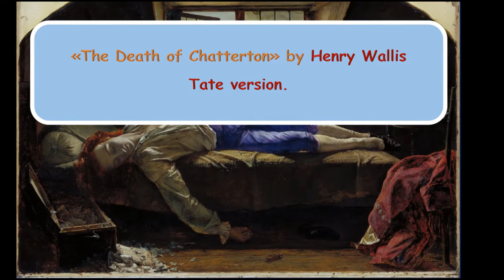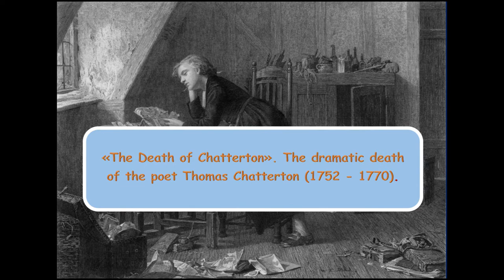«The Death of Chatterton» by the English Pre-Raphaelite painter Henry Wallis (1830-1916)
The Death of Chatterton is an oil painting on canvas, by the English Pre-Raphaelite painter Henry Wallis, now in Tate Britain, London. Two smaller versions, sketches or replicas, are held by the Birmingham Museum and Art Gallery and the Yale Center for British Art. The Tate painting measures 62.2 centimetres (24.5 in) by 93.3 centimetres (36.7 in), and was completed in 1856.

The Death of Chatterton. The dramatic death of the poet Thomas Chatterton (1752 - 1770).

Thomas Chatterton (20 November 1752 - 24 August 1770) was an English poet whose precocious talents ended in suicide at age 17. He was an influence on Romantic artists of the period such as Shelley, Keats, Wordsworth and Coleridge.

References

Rebels And Martyrs: The Image of the Artist in the Nineteenth Century, Alexander Sturgis, p. 52
Krzysztof Cieszkowski, "The Legend Makers: Chatterton, Wallis and Meredith", History Today, Vol. 32, Issue 11, November 1982.
The Photographic Experience, 1839–1914: Images and Attitudes, Heinz K. Henisch, Bridget Ann Henisch, pp. 306–7